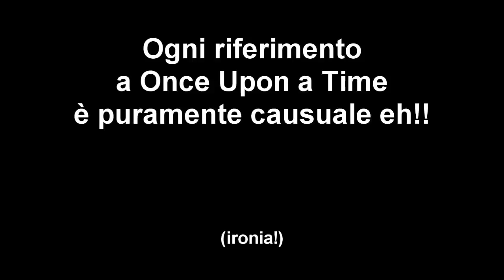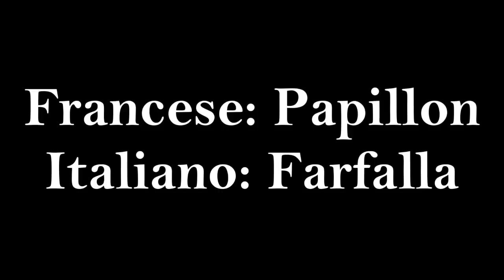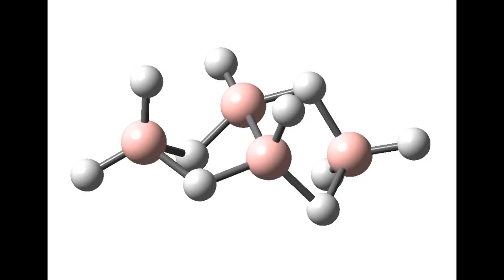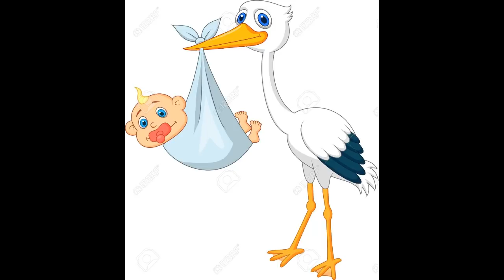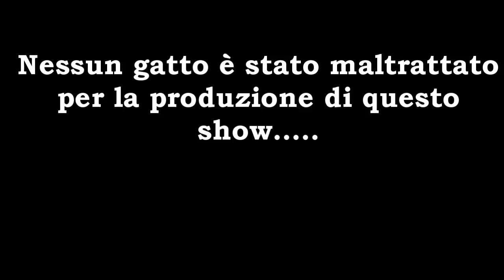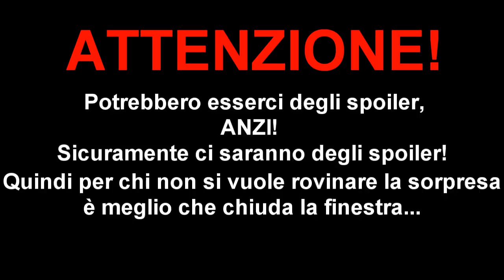Miraculous - le storie di Ladybug e Chat Noir in 19,20 minuti + qualcos'altro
Video lungo per un cartone così corto XD Ok sono davvero pessima, ma aveva talmente tante cose da dire!
nonostante sia un cartone recente mi ha preso tantissimo e mi dispiace non aver potuto finirlo come avrei voluto..uff!
Spero comunque che vi piaccia!

Nessun gatto è stato maltrattato per la produzione di questo video u.u